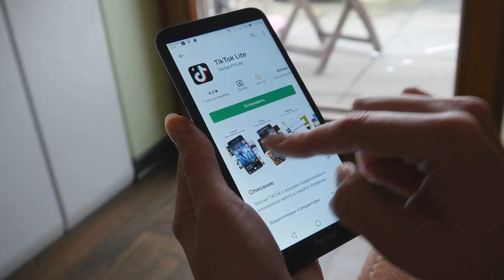🚨 WARNING: A 6.0 to 7.0 earthquake is possible, a 4.0 to 6.0 earthquake is likely NW of Los Angeles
🚨 WARNING: A 6.0 to 7.0 earthquake is possible, and a 4.0 to 6.0 earthquake is likely NW of Los Angeles in the next 36 hours. Highest risk: late 03/05 - early 03/06. Stay prepared, stay safe!